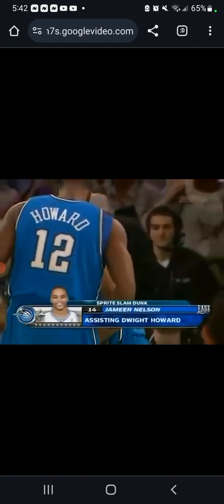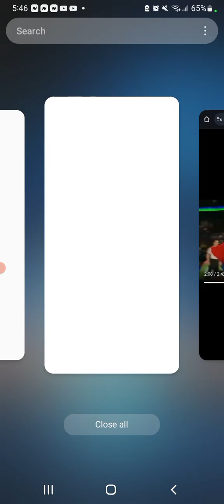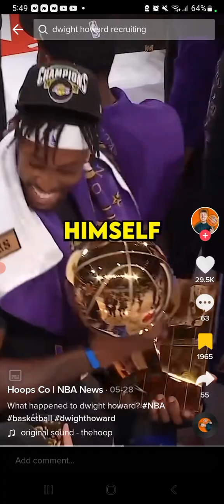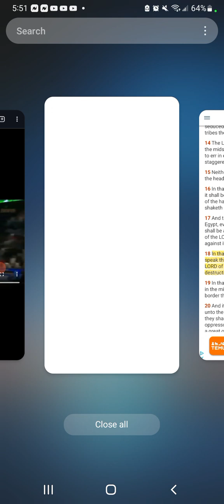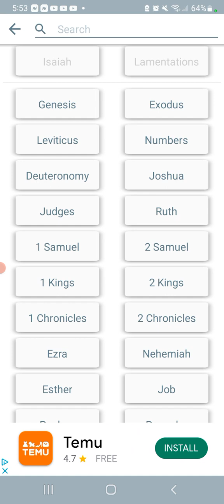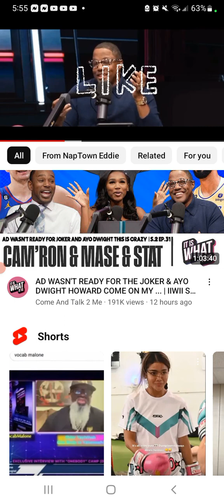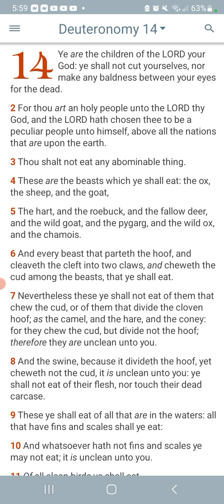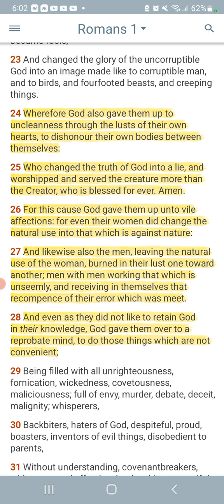Dwight Howard Another Shameful Israelite